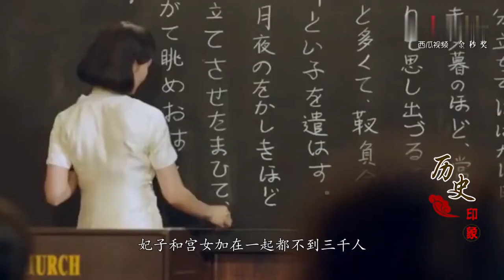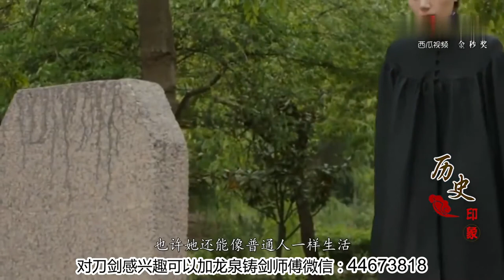民国第一美女，6年时间睡了3000男人，临终遗言来生做纯洁女子